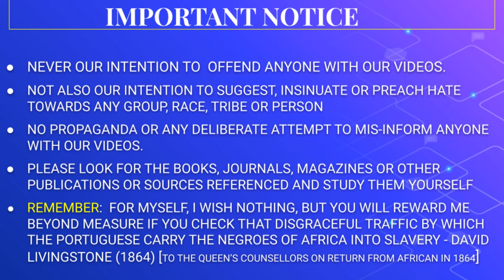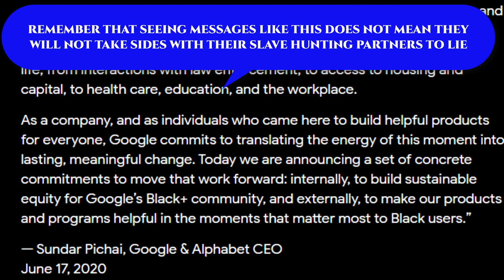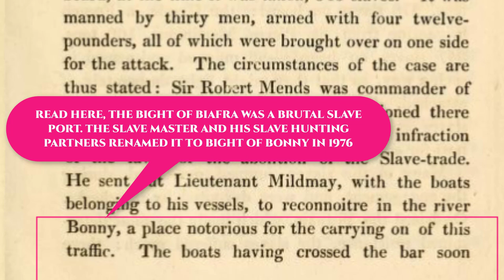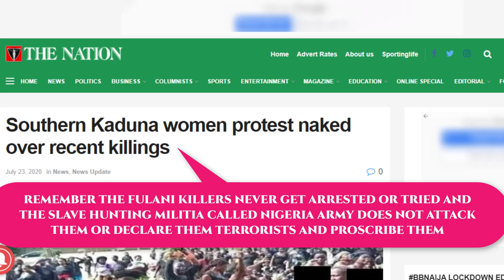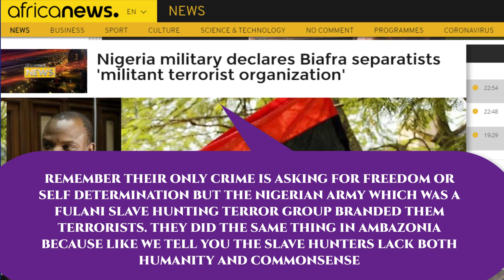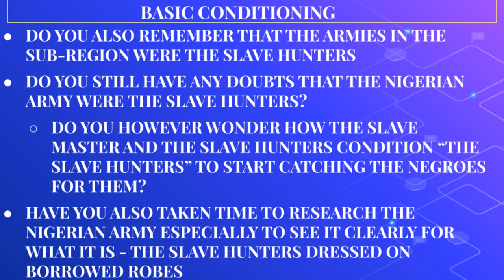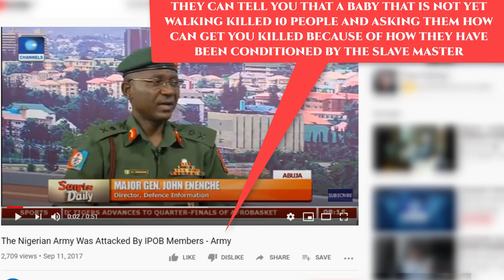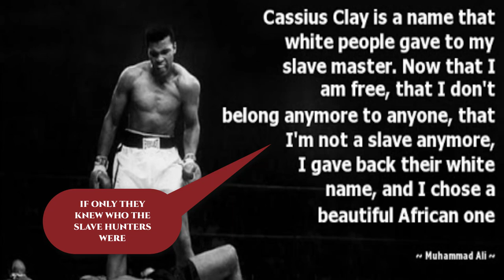The Slave Master, the Slave Hunter and the Slave_LE(P6)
The Slave Master, the Slave hunter and the Slave_LE(6)

The Slave Master, the Slave hunter and the Slave_LE(6) is a  continuation of our series on the age long lie that claims the Negroes were sold instead of captured and blaiming the Aro for the slave trade. This video goes slightly further to expose those who were behind the hunt, raid and capture of Negroes for sale. It also shows a little of how the slave masters got the Slave hunters through conditioning.

REFERENCES‌ ‌

Denham, D., Clapperton, H., & Oudney, W. (1831). Travels and Discoveries in Northern and Central Africa: In 1822, 1823, and 1824 (Vol. 1). J. Murray.

Clapperton, H. (1829). Journal of a Second Expedition into the Interior of Africa: from the Bight of Benin to Soccatoo. Carey, Lea and Carey.

Lander, R. (1830). Records of Captain Clapperton's Last Expedition to Africa (Vol. 1). H. Colburn and R. Bentley.

MUDGE, G. (1970). Starvation As A Means Of Warfare. The International Lawyer, 4(2), 228-268.

Hazzledine, G. D. (1904). The white man in Nigeria. E. Arnold.

Sciortino, J. C. (1920). Notes on Nassarawa Province, Nigeria. Hardpress Publishing.

Kumm, H. K. W., & Kumm, K. (1910). From Hausaland to Egypt, through the Sudan. Constable and Company, Limited.

Clarke, R. F. (1889). Cardinal Lavigerie and the African Slave Trade... Longmans.

Douglass, F. (1895). Why is the Negro Lynched?. Good Press.

Kisch, M. S. (1910). Letters & Sketches from Northern Nigeria. Chatto & Windus.

Shaw, F. L. (1905). Tropical dependency: An outline of the ancient history of the Western Soudan with an account of the modern settlement of Northern Nigeria.

Blyden, E. W. (1994). Christianity, Islam and the Negro race. Black Classic Press.